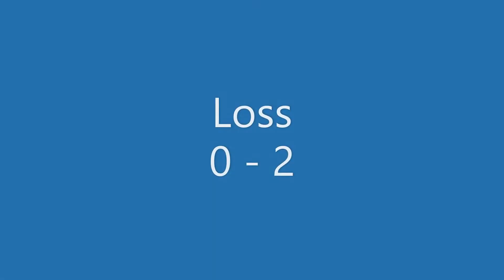Brewster Game 5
Brewster Middle vs. Northwoods Park Middle school
Game 5
Northwoods Park Middle School